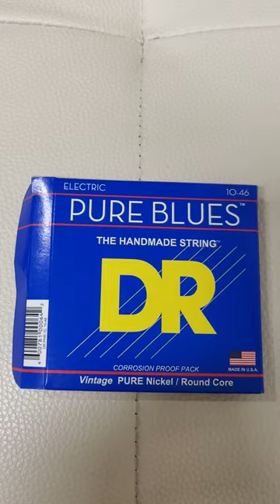DR Strings Pure Blues Nickel Wound Vintage Style Electric Guitar Strings — 10 46 Gauge